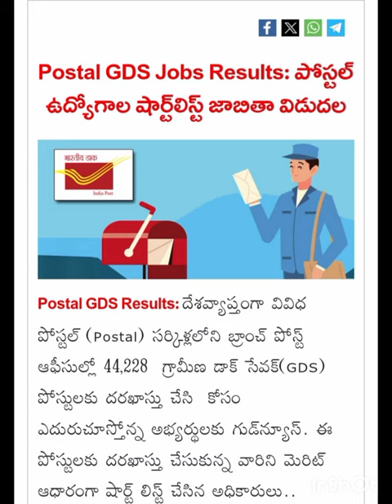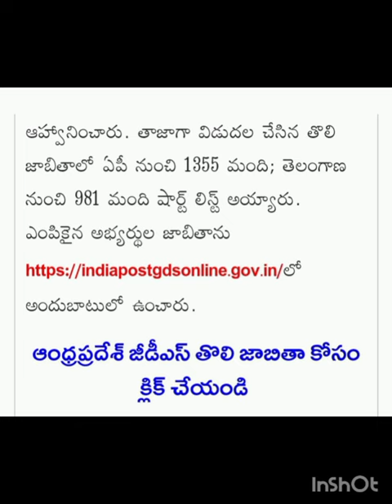Postal# gd results out#పోస్టల్ జిడి ఫలితాలు వెలువడ్డాయి